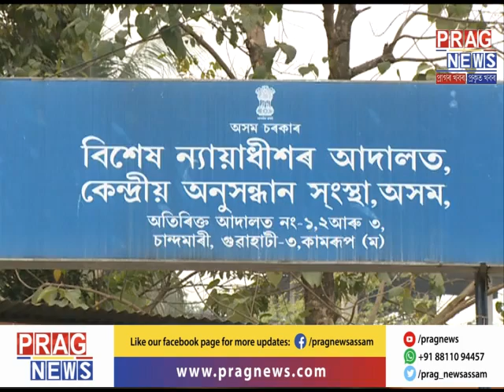Guwahati High Court verdict on the 30 October Guwahati Bomb Blast Case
Will the 30 October Guwahati Bomb Blast accused be punished? What will be the verdict passed by the Apex court on the sensational bomb blast that shook Guwahati on 30 October, 2008? Watch this video